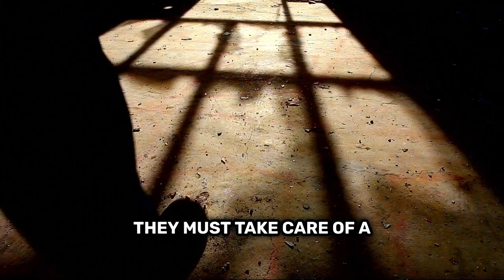Surviving Prague Audiobook Trailer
Surviving Prague is a pulse-pounding historical fiction novel written by Paul Hollis ‎@paulhollisauthor
Narrated by Gary Spangler ‎@spanglerspeaks

Taking place during the cold war in Czechoslovakia, Doc and Zita must not only save themselves but also attempt to prevent a chain of events that may lead to a nuclear holocaust!
@historical fiction